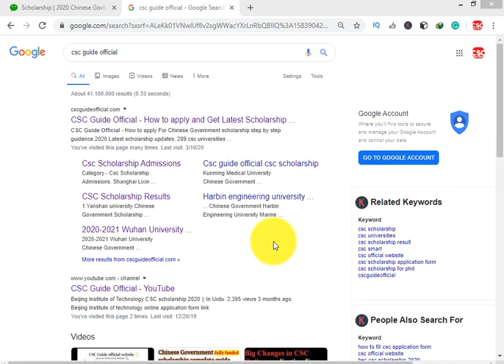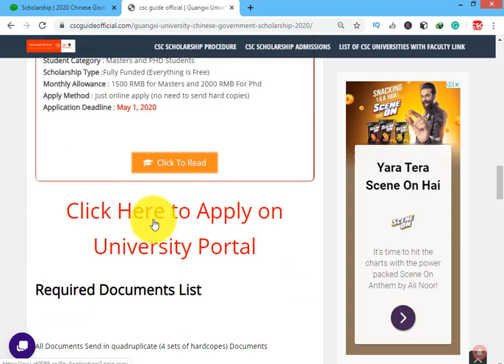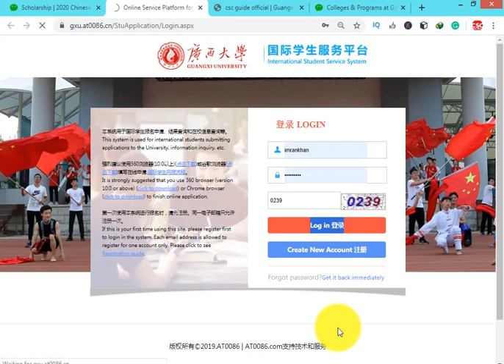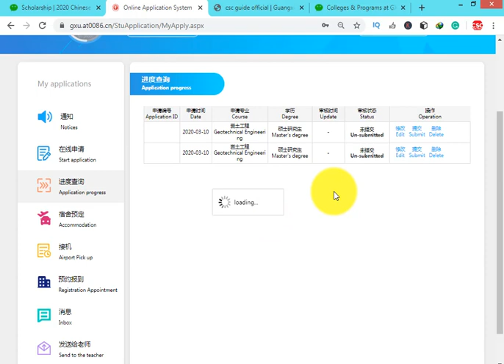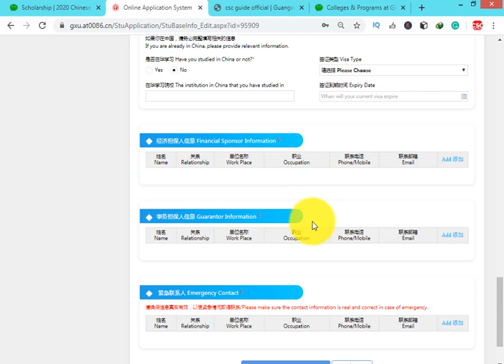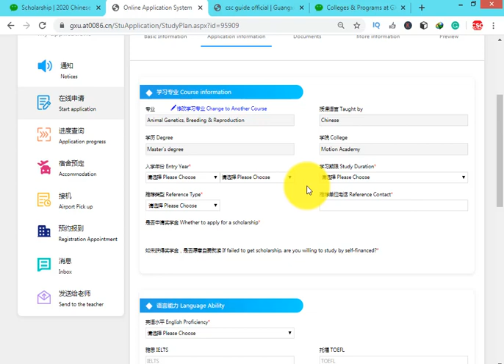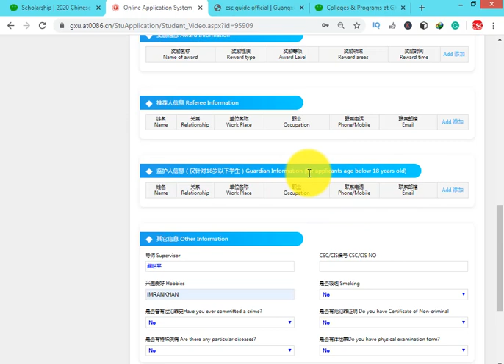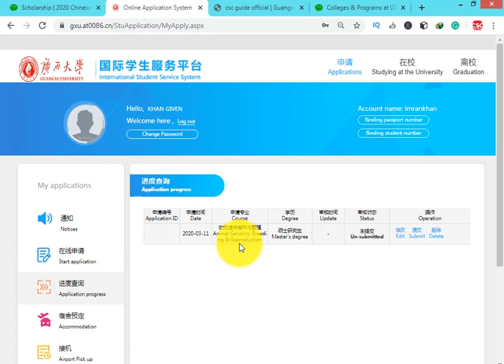guangxi university Chinese Government Scholarship 2020